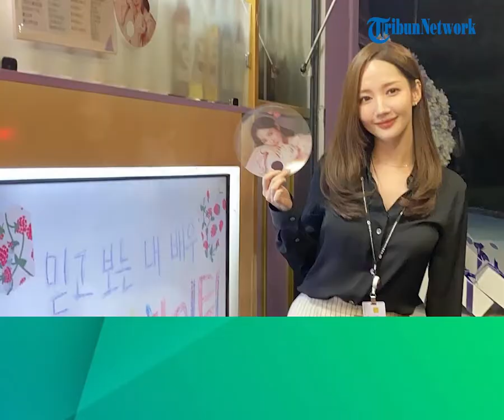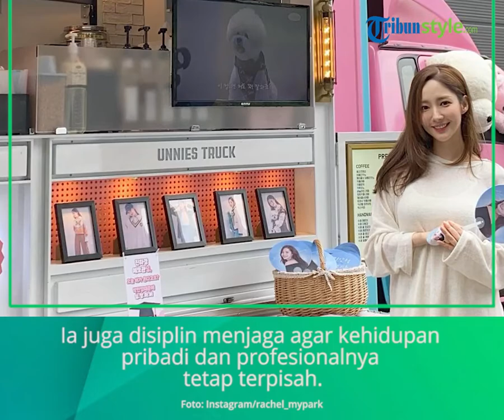Park Min Young Resmi Tak Diperpanjang Kontrak dengan Namoo Actors, Bergabung di Hook Entertainment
TRIBUN-VIDEO.COM - Setelah putus kontrak dengan Namoo Actors, kini Park Min Young resmi bergabung dengan agensi baru.

Aktris 35 tahun itu sebelumnya hengkang dari Namo Actors pada 29 Desember 2021.

Mereka telah bekerja selama 4 tahun.

Namun pada Kamis (30/12/2021), ia resmi bergabung dengan agensi Hook Entertainment.

Kabar tersebut pun dibenarkan oleh pihak agensi.

Hook Entertainment mengonfirmasi, Park Min Young telah menandatangani kontrak dengan agensi tersebut.